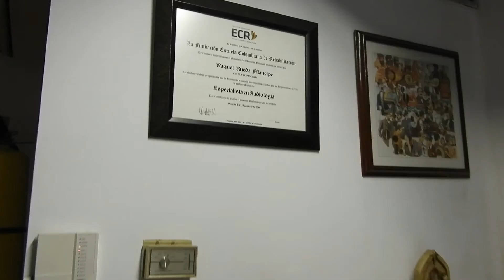AudioMedical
Libro publicado por una de nuestras artistas